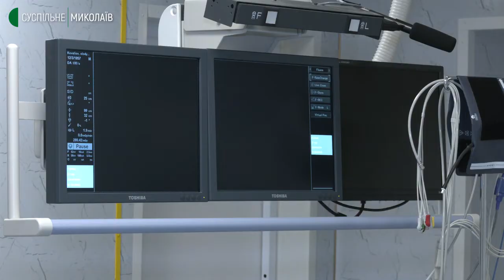Єдине у Миколаєві: як та для кого працює відділення ангіографії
Гострий інфаркт міокарда, коронарний синдром, ураження судинної системи. 90 пацієнтів з такими хворобами і не тільки вилікували у відділенні ангіографії та ендоваскулярних втручань Миколаївської міської лікарні №1. Тут працює єдиний в обласному центрі ангіограф.